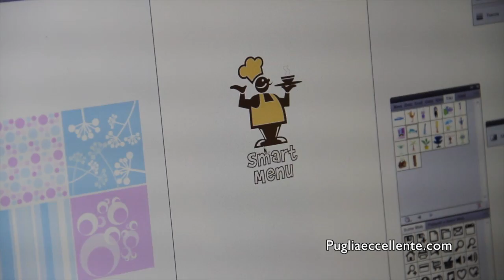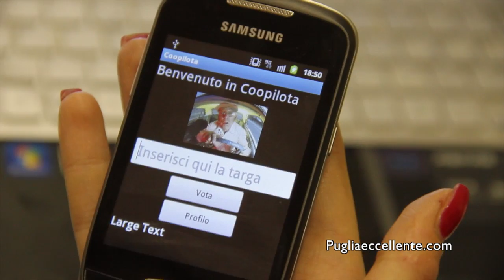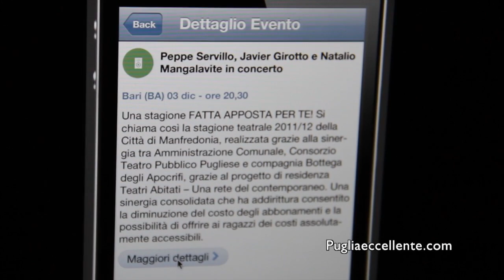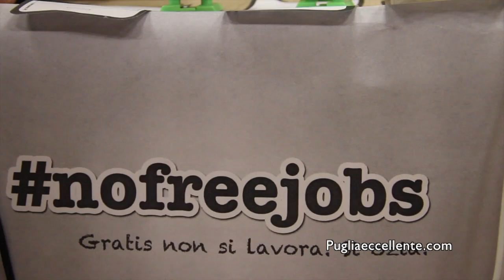Pugliaeccellente.com ospite: BeMyApp - lo sviluppo